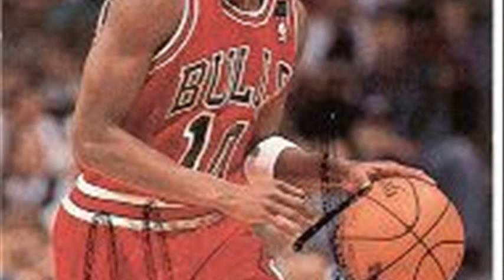B. J. Armstrong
john paxson
bj armstrong agent
horace grant
bj armstrong stats
bj armstrong bio
jennifer armstrong